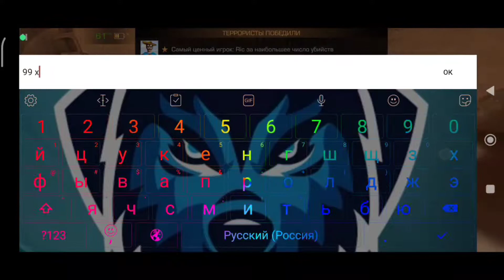Играю с подписчиком #2